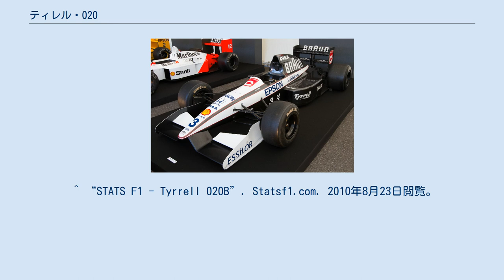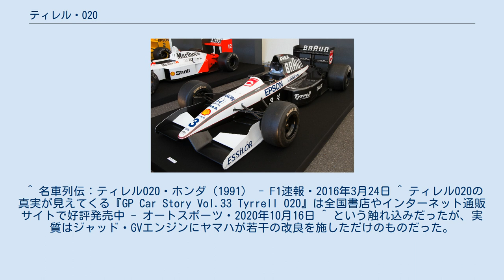ティレル・020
ティレル・020 (Tyrrell 020) は、ティレルがF1世界選手権参戦用に開発したフォーミュラ1カー。
020は1991年の開幕戦から最終戦まで、020Bは1992年の開幕戦から最終戦まで、020Cは1993年の開幕戦から第9戦まで実戦投入された。
 1990年シーズンに実戦投入した019に引き続いてアンヘドラルウイングを採用。
フロントダンパーは018以来継続するモノショック方式。
 エンジンはカスタマー仕様のフォードDFR (V8) に代わり、ホンダのワークスV10エンジンを獲得。
中嶋のイニシャルである「SN」を含めた「RA101E-SN」と命名。
バタフライスロットルから中嶋の好みであるスライド式に変更。
前年のチャンピオンエンジンを搭載して、さらなる速さを追及した。
しかしパワーはあるものの、DFRエンジンよりも数十kg重いホンダエンジンを積んだことによりマシン全体の重量バランスが崩れ、主に駆動系のトラブルなどが多く発生し、ホンダエンジンのパワーを活かしきれているとは到底言い難いマシンであった。
背景にはチームの資金力の問題が有り、後に中嶋が語ったところでは「エンジンがV8からV10に変わることに対して、シャシーのすべてを一新するだけの資金力はなかったんです」との事情があった。
 また、この年に行われたレギュレーションの変更が大きな影響を与えた。
フロントウイングの幅が1990年よりも100mm縮小されたためにフロントのダウンフォースが不足気味となった。
さらにピレリタイヤのグリップ不足も常に問題となった。
この他にもモノコックの製造不良に起因する問題もあり、ドライバーのモデナによれば「7月中旬にシルバーストンで、ある偶然から剛性が足りないものがいくつかあることがわかった」という。
ただ、ジョージ・ライトンは「エンジンとシャーシはかなり優れたパッケージングであったが、マクラーレンを脅かし始めたモナコ以降、明らかにホンダエンジンはパワーダウンした。計算によるとその差は20〜30馬力ほど。彼らは決して認めないだろうが、戦略的な判断があったのは間違いない。これに関してチームでミーティングを行った際、ハーベイの顔には激しい怒りが見てとれた」と語っている。
 結局このシーズンは入賞は両ドライバー合わせて4回にとどまった。
 1990年夏にホンダエンジンの獲得が決定したとき、当時のテクニカルディレクターであったハーベイ・ポスルスウェイトが、「ケン（・ティレル）には、020に搭載するエンジンはフォードHBエンジンを選んでほしかった」と語っていた。
1991年シーズンにHBエンジンを搭載したジョーダン・191が快走を見せたことから、ポスルスウェイトの指摘は間違いではなかった。
 1992年シーズンオフテストでは無限ホンダがF1参戦に向け、エンジンを無限ホンダV10エンジンに換装した真っ白なテストカーが登場した（テストドライバーを務めたのは鈴木亜久里）。
 シャーシ エンジン 1991年にタイトルスポンサーであったブラウンやエンジンサプライヤーであったホンダが撤退した影響で一転してチームは資金難に陥った。
そこでマールボロから持ちこみ資金が豊富なアンドレア・デ・チェザリスと、オリビエ・グルイヤールの布陣で臨んだ。
またカラーリングは1990年以来のブルー/ホワイトを基調とした定番カラーとなった。
（ただし019とは若干、カラーリングは異なる） この年のマシンである020Bは020にイルモアV10エンジンを積んだだけという状態だったが、パワーはあったものの重いホンダエンジンよりも軽量で駆動系への負担も減った。
同年に中堅～下位チームに供給されたカスタマーエンジン(ジャッド・GV、フォード・HBエンジンのカスタマー仕様、ランボルギーニ・3512など)の中ではそこそこの戦闘力を持っていたものの、信頼性には今一つ欠けていた。
しかしながらタイヤが相性の悪かったピレリから全チーム共通のグッドイヤーに変更されたこともあってほぼエンジンを変えただけの1年落ちのマシンでもそれなりの好走を見せ、チェザリスが4度の入賞をもたらした。
 シャーシ エンジン 新たに片山右京が加入したことで日本のタバコブランドであるキャビンからのスポンサーを得られた。
シーズン前には、僚友であるチェザリスはマールボロの資金を持ち込んでいたため銘柄のバッティングからチームを離脱するのでは?と言われた。
結局...